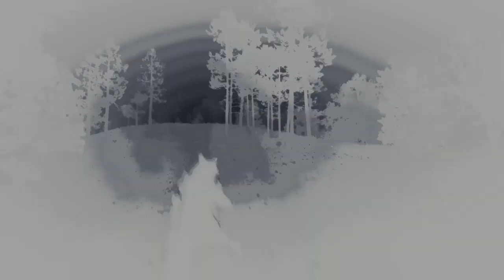Red Dead Online - Griefer gets griefed! #25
Three clips. First two WE deal with one and then two griefers, the last is me vs two low ranks that probably didn't know about defensive mode yet. They run and hide after dying a lot.